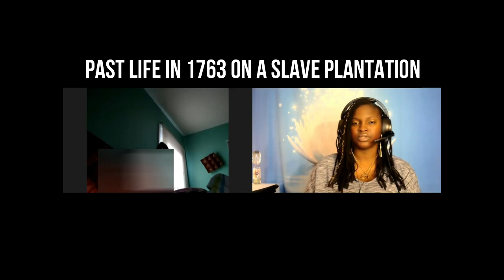073 Neoshi Hypno - Past life in 1763 on a slave plantation| Past Life Regression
In this hypnosis session Neoshi's client experiences a past life in the country in 1763 on a slave plantation. This video has been edited for privacy and shared with client's permission.

Neoshi Green-Kebreau is a Spiritual Hypnotherapist who works with women (and a few brave men) who’re on a spiritual journey to heal their soul, breakthrough blockages, and align with their divine purpose. She has conducted sessions in-person as well as remotely for clients all over the world including the U.S., Canada, India, Europe, and Africa. For more info or to book a session with Neoshi